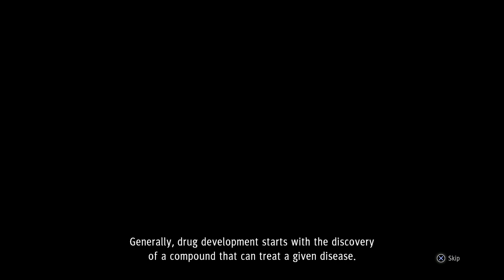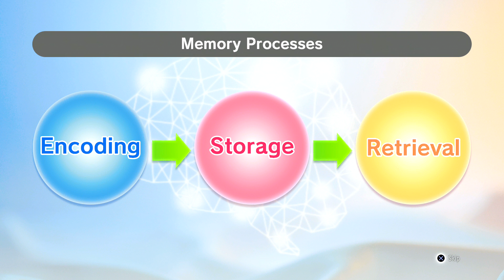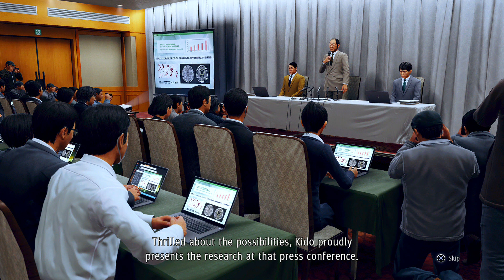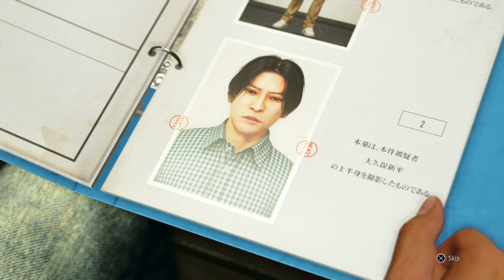JUDGMENT - Gameplay Walkthrough Part 20 - Defusing Bombs & Visiting Okubo (Full Game) PS4 PRO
Judgement Gameplay Walkthrough Full Game PS4 Pro  No Commentary 1080p 60fps HD let's play playthrough review guide